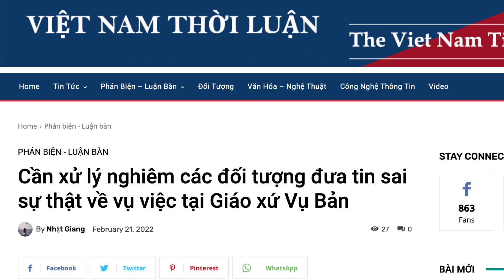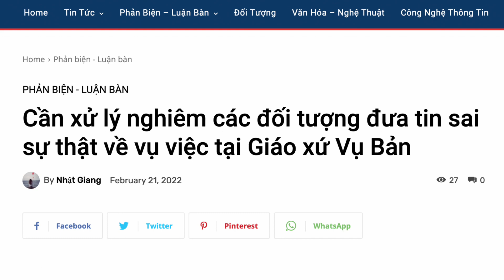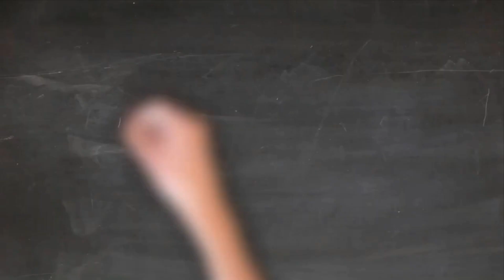🔥Bài Viết Ủng Hộ Cho Hành Động Ngang Nhiên Xông Lên Cung Thánh Đòi Giải Tán Giáo Dân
Bài Viết Ủng Hộ Cho Hành Động Ngang Nhiên Xông Lên Cung Thánh Đòi Giải Tán Giáo Dân - Xin cầu nguyện cho Giáo hội Việt Nam vượt qua những thử thách này.